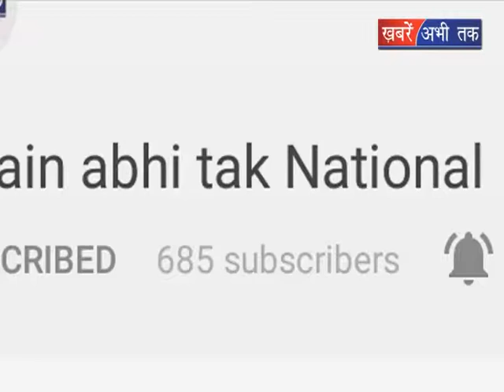15 अगस्त से होगी शुरू हवाई उड़ान || Khabrain Abhi Tak Live